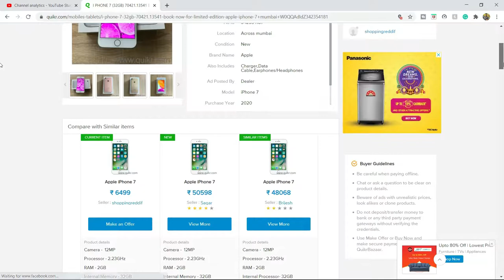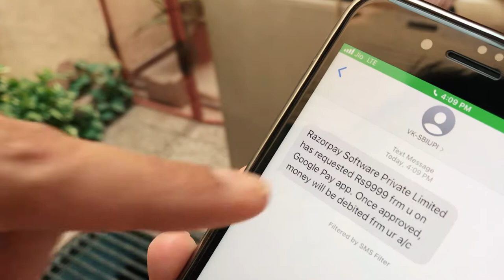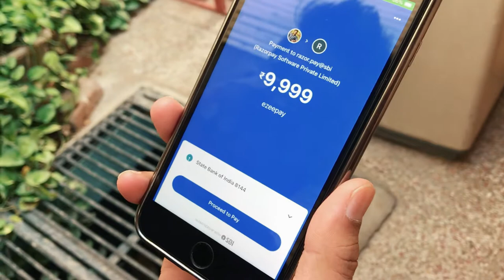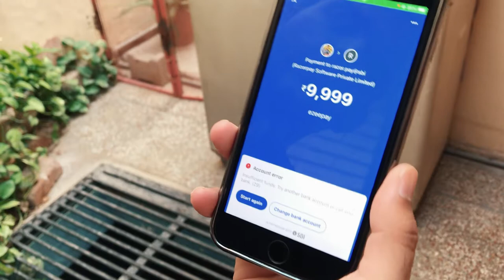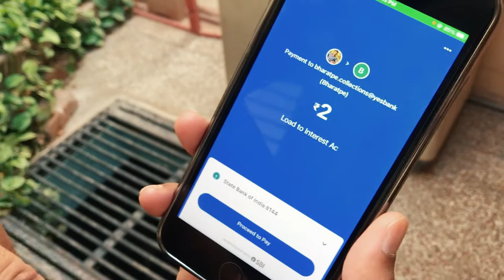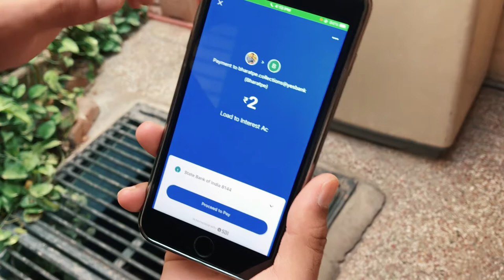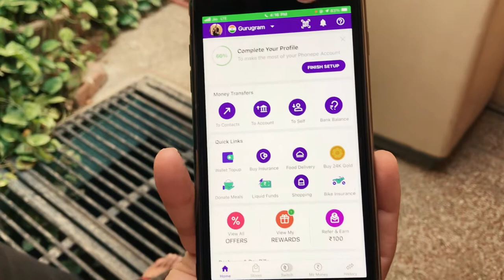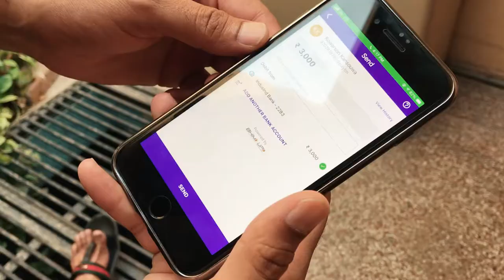Quikr SCAM LIVE | iPhone SCAM | UPI Scam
Watch how Quikr Live scam happens online, These scammers operate from Quikr, Olx, and other websites and scam you through UPI id from google pay or phonepe.
These scammers try to win your trust by acting real and then boom your money is gone. These online scams are running in India for a long time. There are so many companies who work with scammers to make extra money and the biggest thing is the police will not help you in case you send money from your account.

This comes under cybercrime and these scam call centers make a huge amount of money in just one day scamming thousands of people.

The camera I Use: Sony a5100
Badhiya Tripod
Sony 16-50mm Lens
iPhone (DM for best deals) All Models

My Favourite products from Inatur:
Inatur Charcoal Face Wash
Inatur De-Tan 3 IN 1
Inatur Monoi Beard Oil